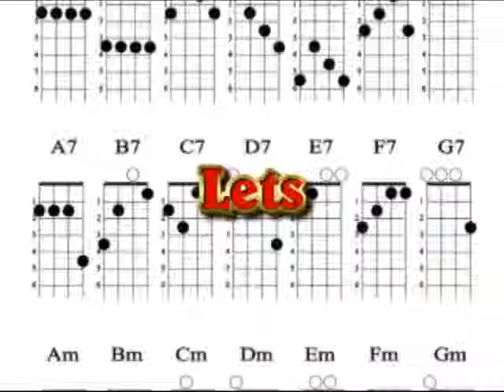house off the rising sun